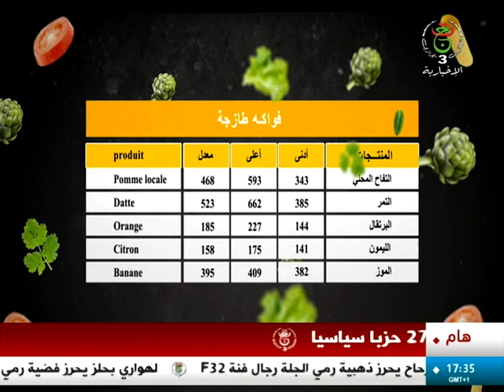النشرة الاقتصادية - 2024/05/21